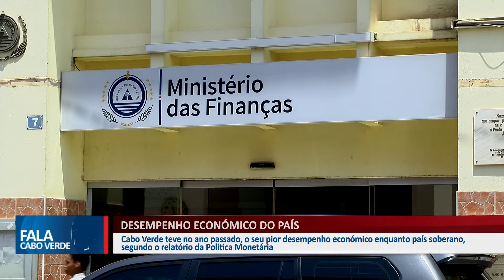DESEMPENHO ECONÓMICO DO PAÍS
Cabo Verde teve no ano passado, o seu pior desempenho económico enquanto país soberano, segundo o relatório da Politica Monetária.

👇 Acompanhe também👇📌